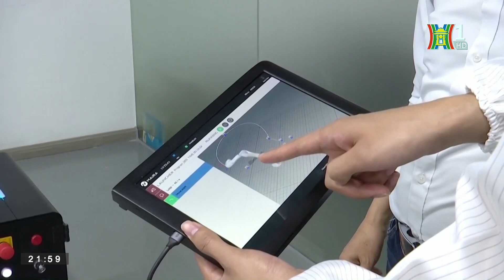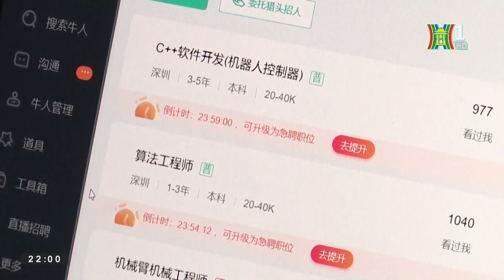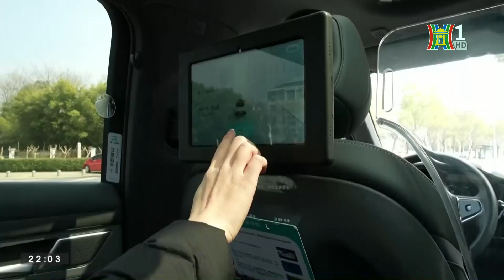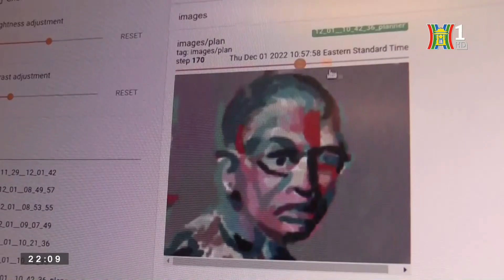Sự bùng nổ của ngành chế tạo Robot | Nhìn ra Thế giới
Trong những năm gần đây, ngành công nghiệp chế tạo robot đang có sự phát triển mạnh mẽ tại nhiều quốc gia trên thế giới, đặc biệt ở các nước châu Á, trong đó phải kể đến quốc gia tỷ dân Trung Quốc. Được thúc đẩy bởi các công nghệ mới như trí tuệ nhân tạo AI, thực tế ảo và 5G, cũng như các chính sách khuyến khích, Trung Quốc đang tăng tốc nỗ lực mở rộng phạm vi ứng dụng cho ngành công nghiệp chế tạo robot.

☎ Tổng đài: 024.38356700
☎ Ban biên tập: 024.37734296